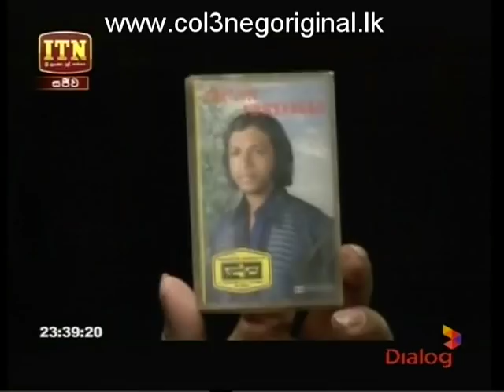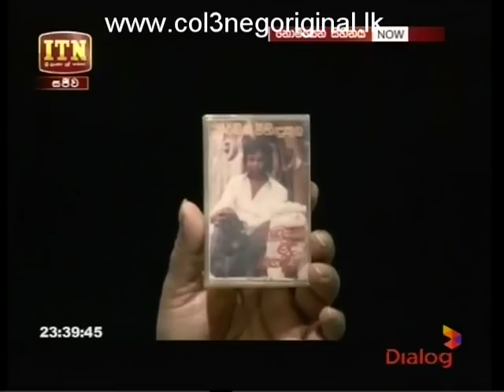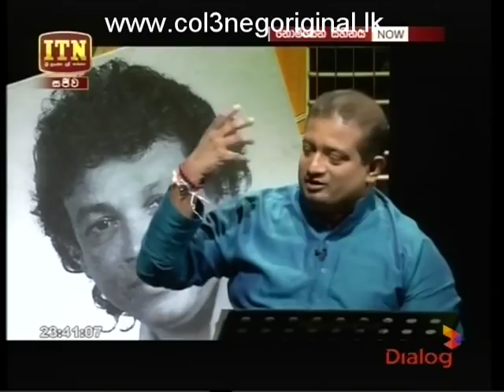Nomiyena Sihinaya -31-05-2018 Part 4